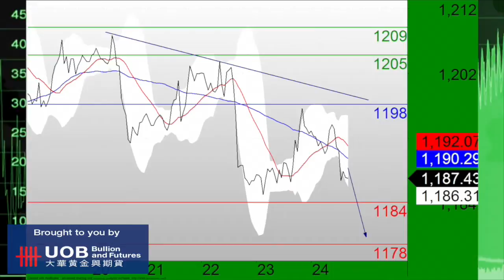UOB TCTV HD 042415-2.m4v